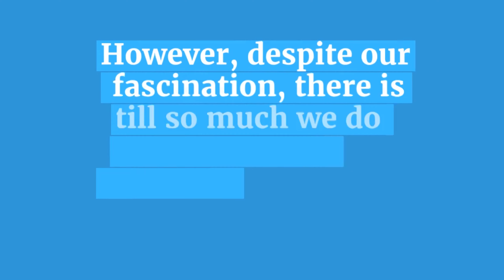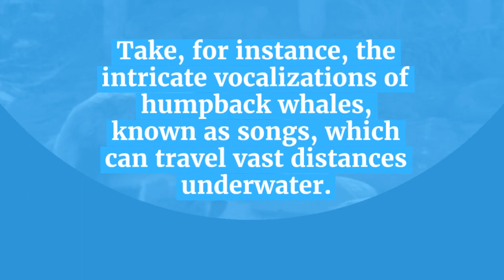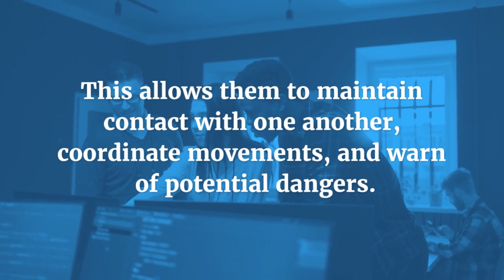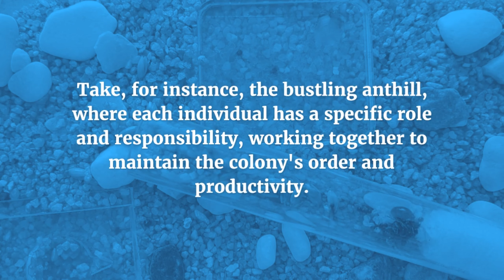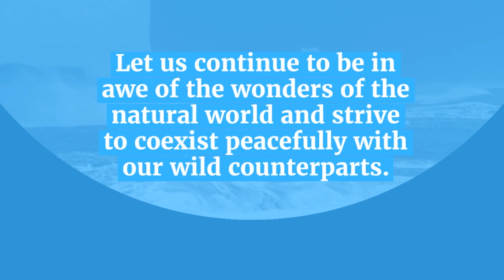Mind-blowing Insights into the Lives of Wild Animals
Get ready to be amazed as we dive deep into the captivating world of wild animals. In this mind-blowing YouTube video, we uncover incredible insights into the lives of these fascinating creatures. From the vast savannahs of Africa to the dense jungles of the Amazon, prepare to embark on an extraordinary journey of discovery.

Through stunning visuals and expert narration, this video offers a unique perspective into the behaviors, habits, and survival strategies of wild animals. Witness jaw-dropping moments as we observe their daily routines, their interactions within their social groups, and the challenges they face in their natural habitats.

Join us as we delve into the intricate ecosystem of the animal kingdom, unveiling the secrets that make these creatures truly remarkable. Discover the astounding adaptations that allow them to thrive in diverse environments, from the camouflage skills of chameleons to the incredible speed of cheetahs.

Prepare to be awestruck by the breathtaking beauty of nature as we witness extraordinary animal behaviors seldom seen by the human eye. From the graceful movements of dolphins in the open ocean to the intricate courtship dances of birds, every moment captured in this video will leave you in awe.

With each passing minute, you will gain a deeper appreciation for the wonders of the animal kingdom and the importance of preserving their habitats. This video serves as a powerful reminder of the inherent value and irreplaceable beauty of wild animals.

So, buckle up and get ready for an unforgettable adventure into the captivating lives of wild animals. Join us in this mind-blowing exploration as we unlock the hidden world of these extraordinary creatures that share our planet.

Mind Blowing Wildlife Encounters
Animal Behavior Insights
Wild Animal Documentaries
Nature's Hidden Wonders
Wildlife Exploration Videos
Wildlife Habitat Revealed
Animal Survival Tactics
Discovering Wildlife Mysteries
Nature's Untold Chronicles
Unveiling Wild Animal Secrets
Exploring Wildlife Habitats
Wildlife Observation Tips
Wildlife Documentary Series
Amazing Animal Kingdom
Revealing Nature's Beauty
Wildlife Conservation Insights
Captivating Animal Encounters
Uncovering Wildlife Facts
Exploring Nature's Diversity
Breathtaking Wildlife Moments
Wildlife Education Series
Animal Kingdom Revealed
Wildlife Behavior Analysis
Adventure in Wildlife Watching
Insights into Animal Lives
Nature's Enigmatic Creatures
Wildlife Discovery Channel
Animal Kingdom Secrets
Incredible Wildlife Observations
Journey into Animal Habitats
Wildlife Conservation Efforts
Understanding Animal Behavior
Nature's Fascinating Creatures
Wildlife Insights Unleashed
Exploring Animal Habitats